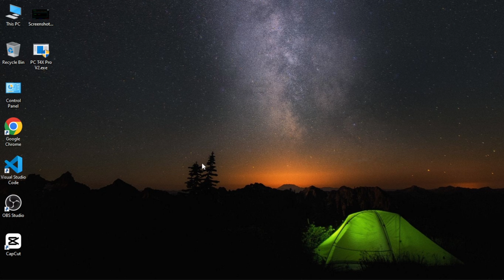PC Panel || 100% Antiban New T4X V2 Pro Panel || Free Fire Pc Panel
👉🌹 Bangla Garena Free Fire : 😄 Happy stream | Playing Squad | Streaming with : BD JIMMI GAMER

👉🌹 Today I Am Streaming Garena free fire 🔥 Game Play 🎮
👉🌹 Other Popular Games:
👉🌹 PUBG Mobile
👉🌹 Garena Free Fire
👉🌹 Among Us
👉🌹 Call of Duty Mobile
👉🌹 Fall Guys
👉🌹 Fortnite
👉🌹 Roblox
👉🌹 Minecraft

👉🌹How Was The Video Guys And What  Should
👉🌹Join Us Now Received Our New Videos🌹
👉🌹 To Receive And Every New Video🌹
👉🌹And Never Miss Any Update 🌹
👉🌹Watch My Live Stream On Booyah And YouTube🌹
👉🌹I Am Student 🌹And 🌹
👉🌹Game Play with Phone🌹📱Redmi Y2🌹

👉🔰Free Fire Id Name 🔰: لΐϻϻΐ۝ᎶᎯϻℇᏒ࿐

👉🔰 Booyah Id And Code 🔰: 36576928 - BD JIMMI GAMER

👉🔰 Instagram Id🔰: 𝐵𝐷 𝐽𝐼𝑀𝑀𝐼 𝐺𝐴𝑀𝐸𝑅
bdjimmi.gamer

👉🔰 TikTok Id 🔰: @bdjimmigamer1

👉🔰 Likee Id 🔰
BD JIMMI GAMER

👉🔰 Snack Video 🔰:bdjimmigamer

👉🌹© Copyright : We Allow Anyone To Make Reaction Videos But The Video Must Remain Branded Under Bd Jimmi Gamer YouTube Channel 🌹 ( With Our YouTube Channel Link ) In The Description Box 🌹🌹🌹

👉🌹Do Not Repu.🌹

🔥 Thanks !!!🔥

👉🌹Enjoy This Video🌹And🌹Enjoy Your Life🌹

👇 My Like Yt🌹 And 🌹 Tags 🔥

👇 ❤️  Pease ❤️